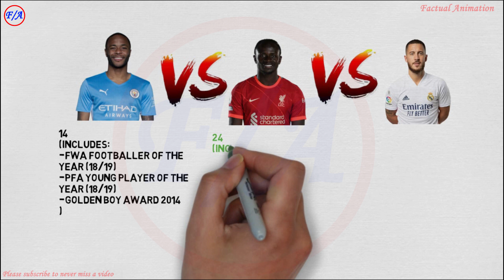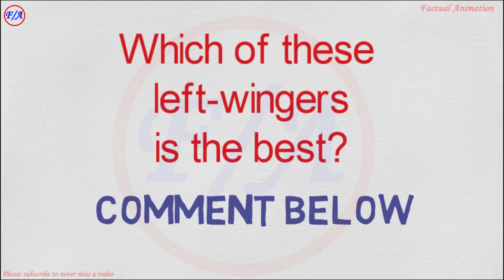Raheem Sterling vs Sadio Mane vs Eden Hazard Comparison - Who is best Left Winger? Factual Animation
Sadio Mane vs Raheem Sterling vs Eden Hazard comparison. Who takes it for you?

Eden Hazard vs Sadio Mane vs Raheem Sterling Compared.

Thanks.